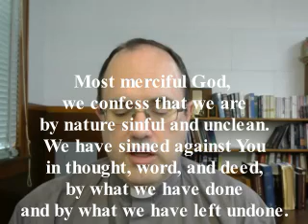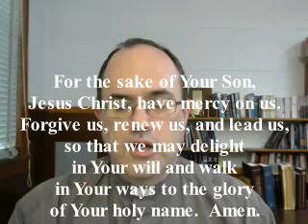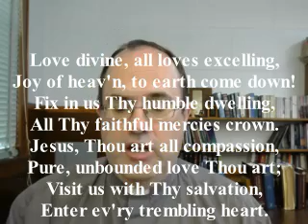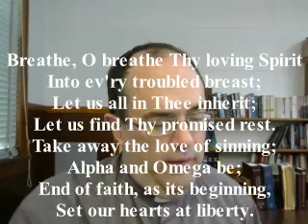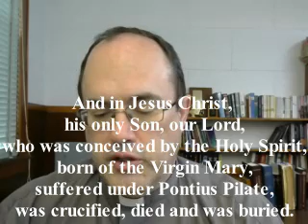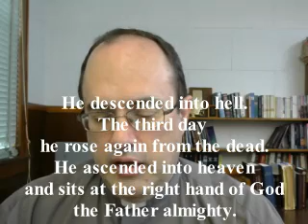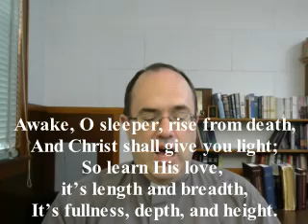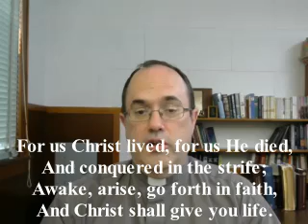Easter Five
Bulletin for May 2nd, 2021
Fifth Sunday of Easter
Service Setting 5

Opening Hymn God Loved the World So That He Gave 571
Confession  213-214
Psalm 150 Half verse by half verse 150
Hymn of Praise Love Divine, All Loves Excelling vs. 1,2 700:1,2
Collect  214
First Reading Acts 8:26-40
Epistle 1 John 4:1-11 (Sermon Text)
Hymn of the Day O Love, How Deep vs. 1,5,6,7 544:1,5,6,7
Sermon Little Children, You Are from God
Apostles’ Creed
Prayer
Hymn of Thanks Praise God from Whom All Blessings Flow 805
Lord’s Prayer
Benediction  218
Closing Hymn Awake, O Sleeper, Rise from Death 697